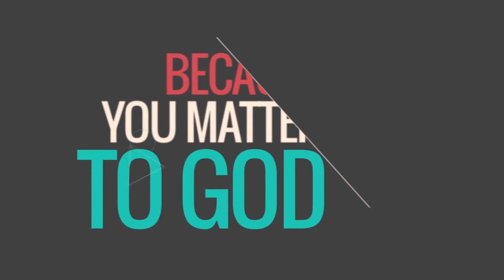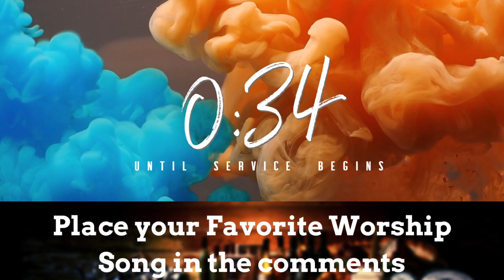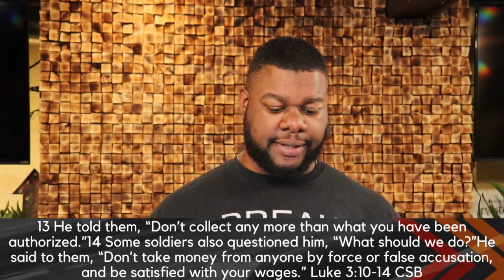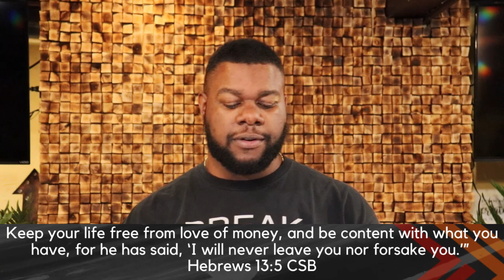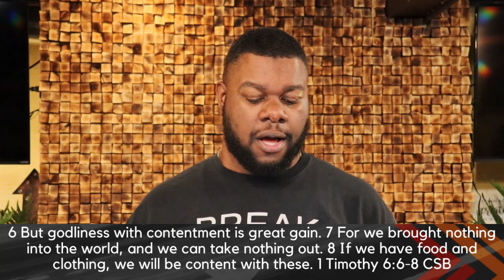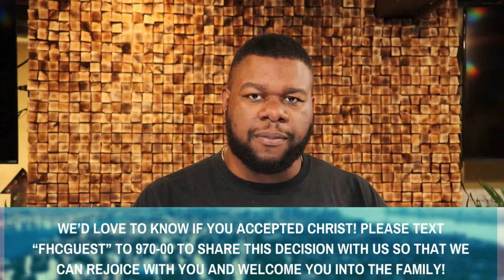The Next Thing I Power of Possessions I Oct 25, 2020 Gathering I Pastor Dom Martin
We are excited to gather online with you this week to celebrate our Lord and Saviour Jesus Christ!

This week’s message comes from Pastor Dom

The Next Thing-The Mindset of purpose: Luke 3:10–14; Hebrews 13:5 CSB